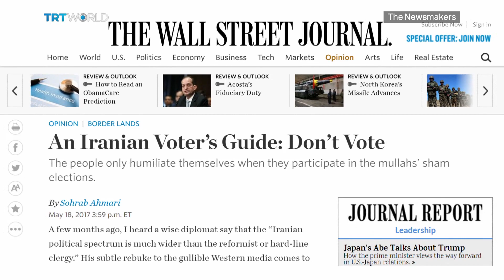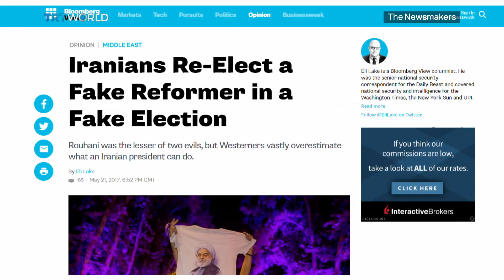Offscript: Iran's 'sham election'?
Iranians have re-elected Hassan Rouhani, who is well known for his moderate views. His victory and high voter turnout suggest the country is changing. But many experts in Washington have warned that it was all a sham. As we dive deeper into the facts we discover another sham election of its own, involving a popular historical figure.